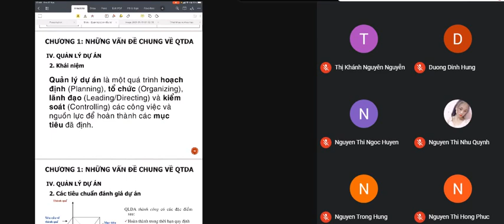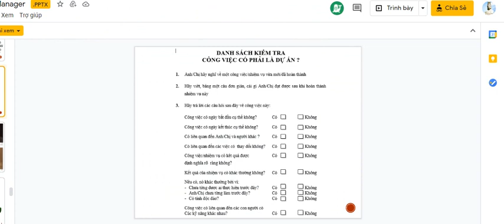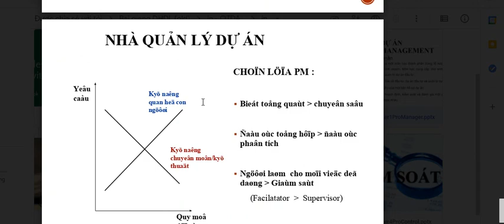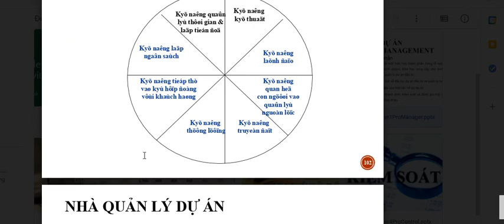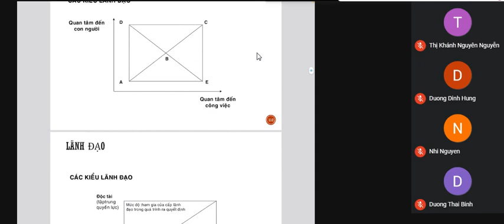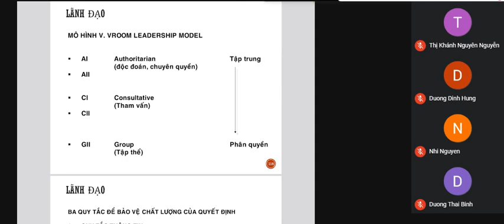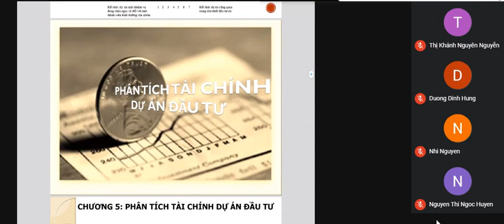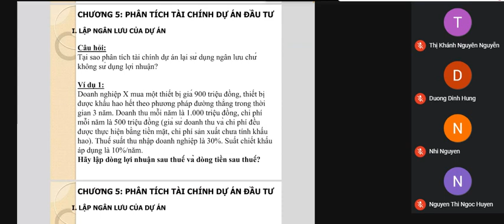Tập 03 Quản trị dự án